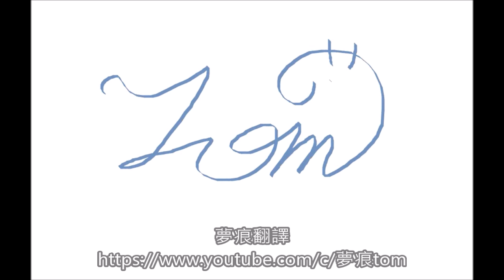英雄再臨 前篇 1-16 憧憬監視(上)